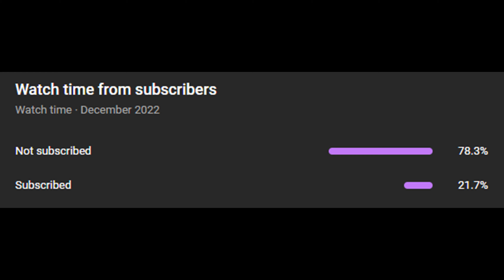THE BEST GOAL OF THE SEASON.... [UFA Game Week 3: Manchester Derby]